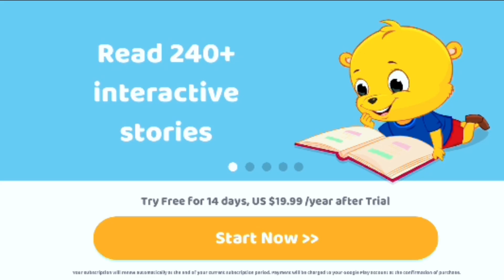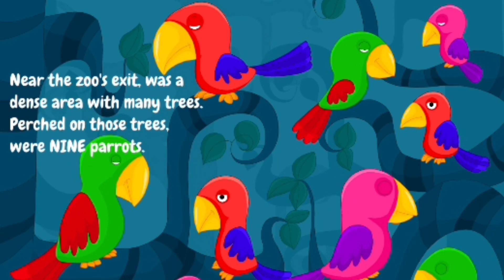Story world Dunia cerita _ Cerita Anak Anak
Cerita Anak Anak, vidio ini adalah Cerita Anak Anak pengantar tidur untuk menemani anak anak yang mau tidur dengan di temani cerita anak animasi kartun, dengan bercerita untuk anak agar anak cepat tidur cerita anak sholeh, cerita anak sholehah semoga vidio ini bisa menemani anak anak cepat tidur terima kasih .
Untuk aplikasinya silahkan donwload di play store, story world